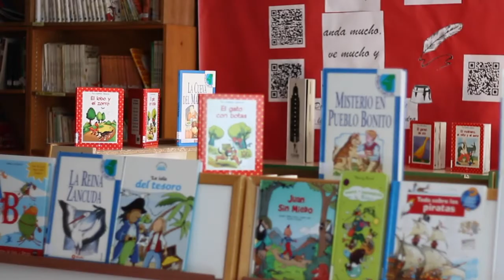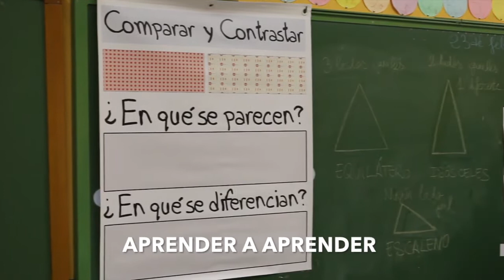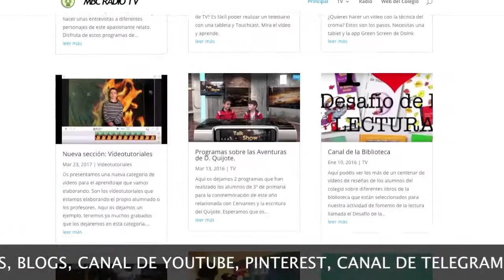Colegio Público Manuel Bartolomé Cossío (Madrid)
Nuestro centro oferta enseñanzas de Educación Infantil y Primaria en el madrileño barrio de Aluche. Nuestros proyectos de innovación TIC, programa bilingüe, el uso de metodologías activas y decenas de actividades complementarias (Orquesta, Teatro, Robótica...)hacen que nuestro colegio ofrezca un servicio de calidad de todos y para todos.
Desarrollamos programas como STARS, Fundación Créate, Programa SI, Educar Hoy por un Madrid más Sostenible, etc.
Ven a la Escuela Pública.